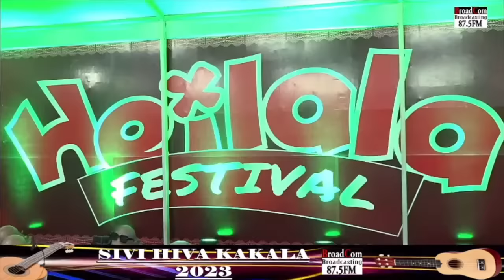Heilala Festival🌺Feauhi Sivi Hiva Kakala️🇹🇴Tonga My Kingdom Song Competition Ministry of Tourism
Heilala Village, Vuna Wharf, Nuku’alofa, Tongatapu, Kingdom of Tonga.  29 June, 2023.
Filmed by Broadcom 87.5 FM Broadcasting